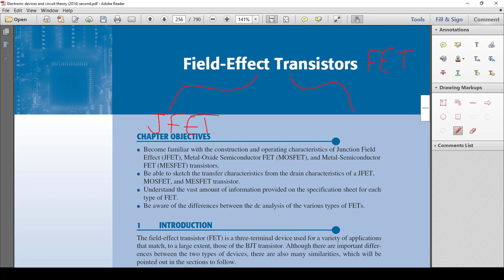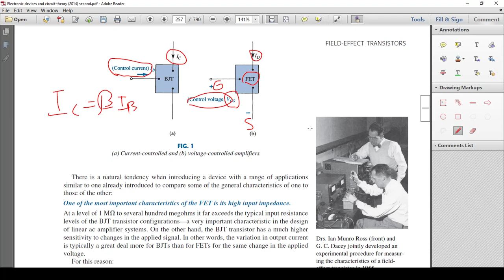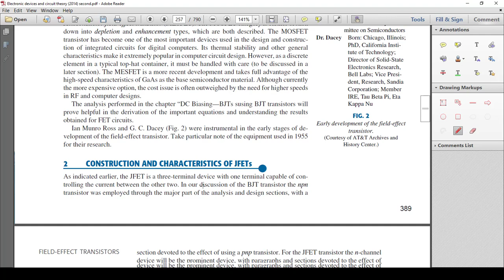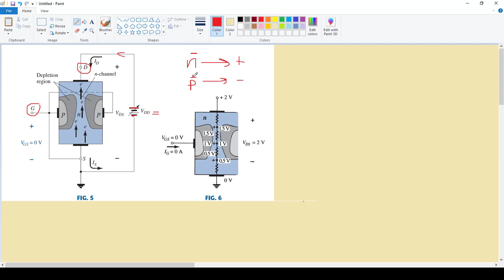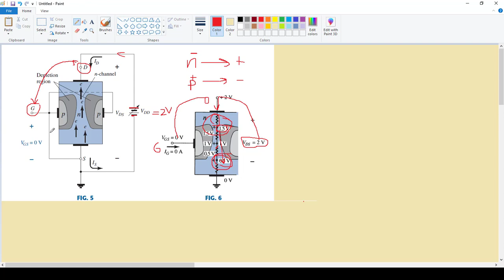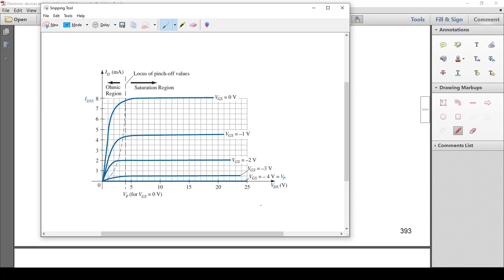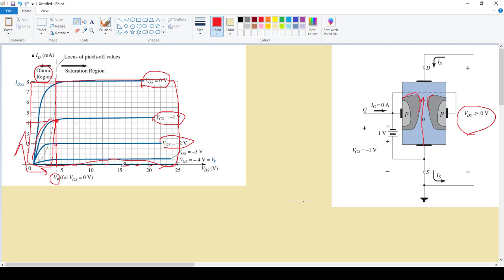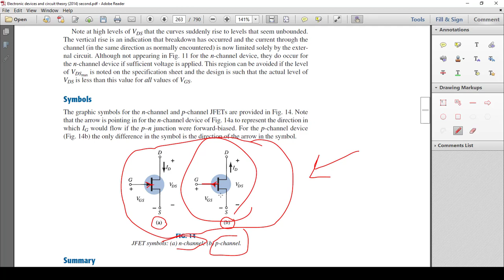Electronics - Field Effect Transistor FET